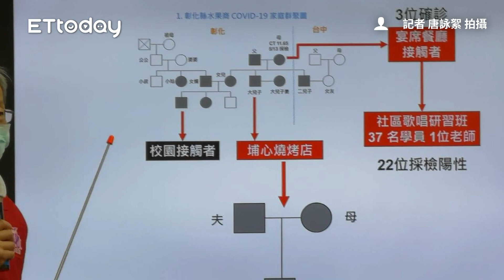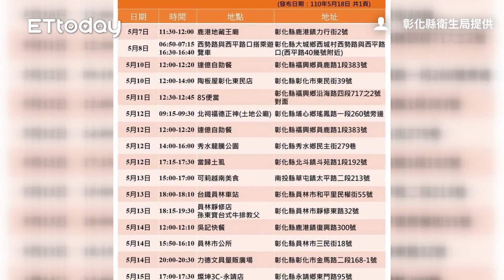彰化新增28確診！1家3口「與葡萄大兒子」同燒烤店用餐染疫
記者 唐詠絮 拍攝
彰化縣衛生局提供